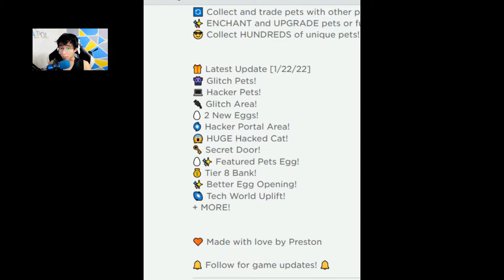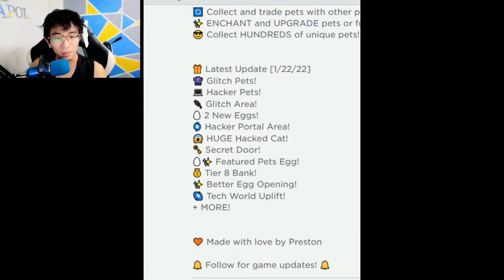NEW UPDATE..!!! ..... MULING NAGBABALIK❤️😊